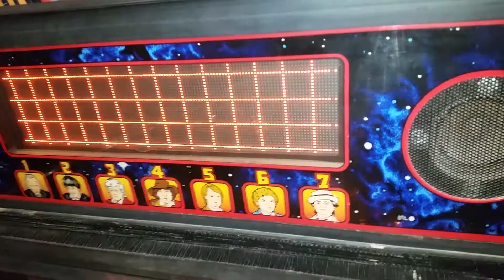dr who display test